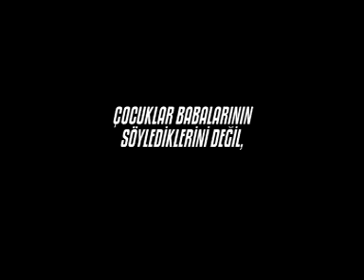Medina Turgul DDB - Digiturk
Futbol Aşkı